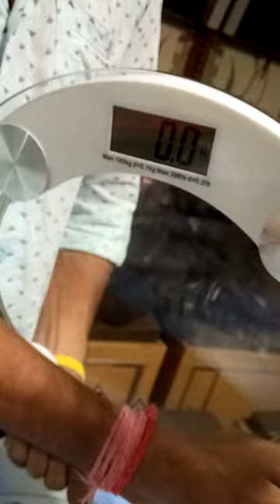National Surgical Company Digital Weight Machine 2003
weighing scale 2003 online buy demo free